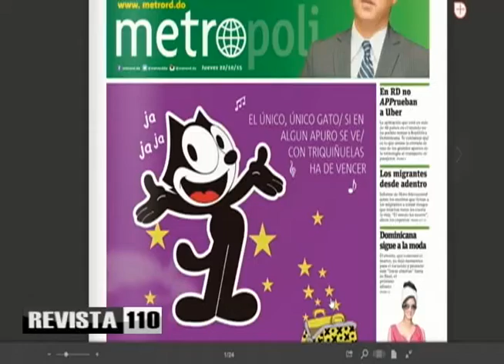Aspirante a alcalde SPM confía en ganar elecciones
El aspirante a la alcaldía de San Pedro de Macorís por el Partido Reformista Social Cristiano, Sergio Cedeño, considera que junto a José Hazim tiene todas las posibilidades de despojar al PLD del poder político en esa provincia .
Considera que el PRSC tiene el chance de ganar 5 de las 8 alcaldías de la provincia y deploró que algunos lugares históricos sean descuidados por el actual alcalde, Tony Echavarría, a quien enrostra también no haber hecho frente a la recogida de desperdicios a pesar de manejar un presupuesto elevado.
Cedeño, quien ya ha sido alcalde en otra ocasión, describió la situación deplorable del mercado de San Pedro, indicando que no hay baños y la materia fecal es arrojada en fundas sobre el techo y posteriormente a través de las filtraciones se contaminan los alimentos.